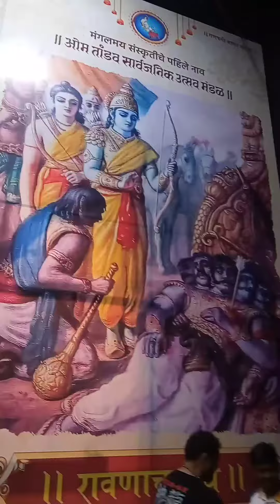Khetwadi Om Tandav Lane 2022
Bappa ❤️ Morya